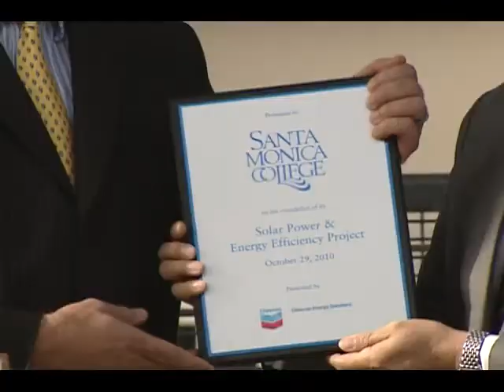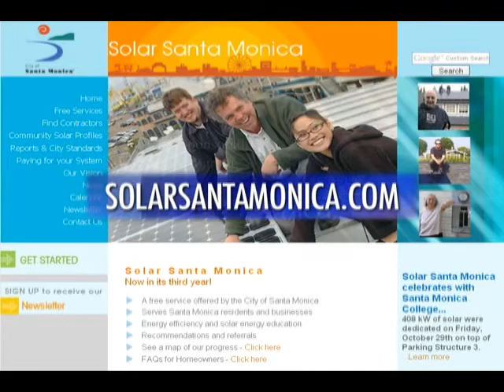Solar Santa Monica College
Santa Monica College recently installed a large-capacity photovoltaic solar electricity system on the top level of two parking structures. It is a 408 kilowatt array, making it the single largest system in the City. Solar Santa Monica solarsantamonica.com continues its work of helping to make solar energy a reality for everyone.